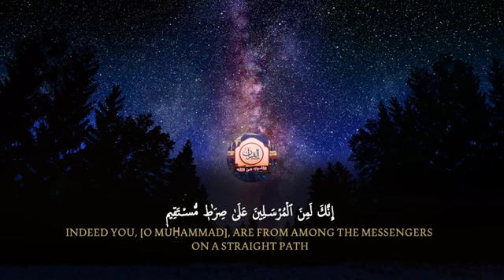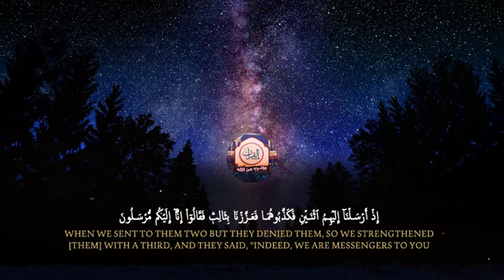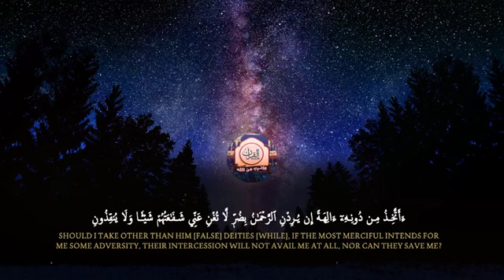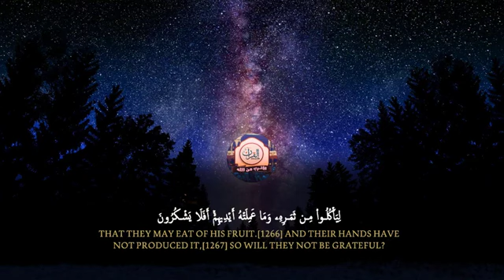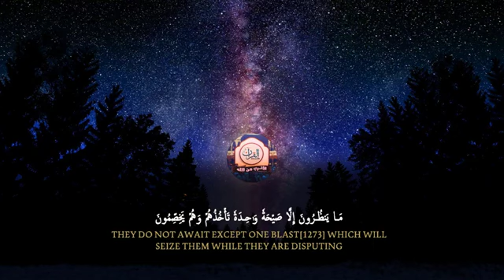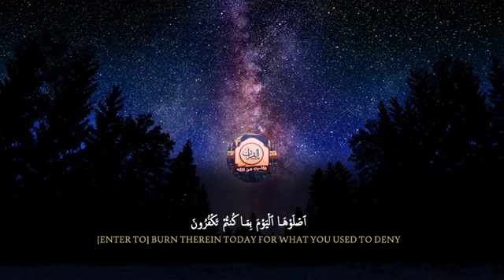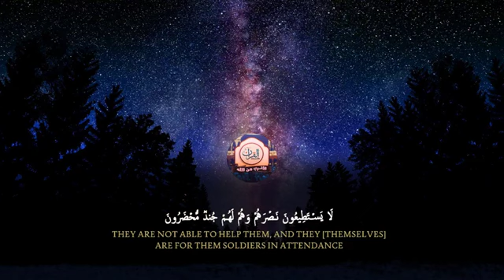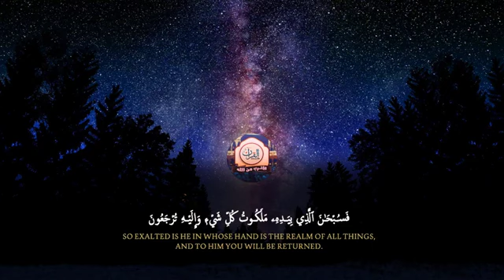سوره يس مكيه للقارئ انس محمد اجمل صوت